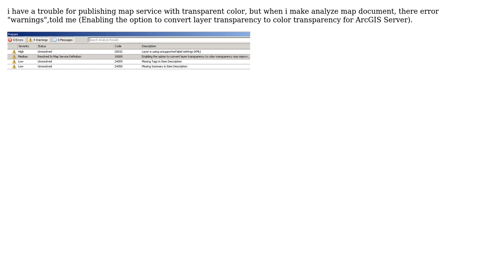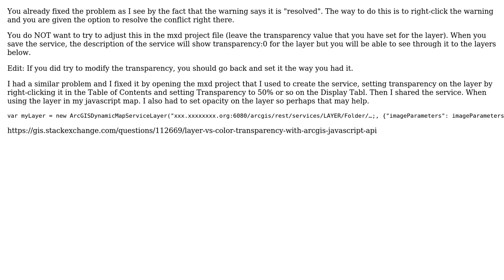How to Enabling the option to convert layer transparency to color transparency for ArcGIS Server?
GIS: How to Enabling the option to convert layer transparency to color transparency for ArcGIS Server?

With thanks & praise to God, and with thanks to the many people who have made this project possible! | Content (except music & images) licensed under CC BY-SA | Music | Images & others | With thanks to user jbchurchill user GIS Man and the Stack Exchange Network Trademarks are property of their respective owners. You are responsible for your own actions.